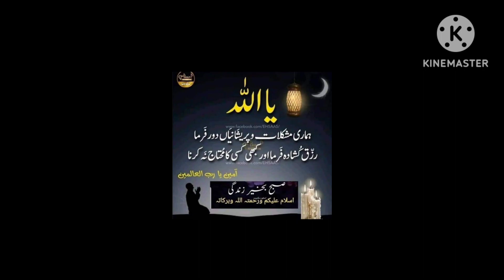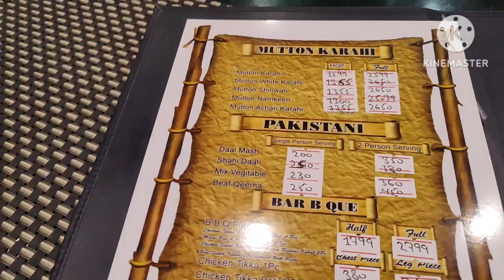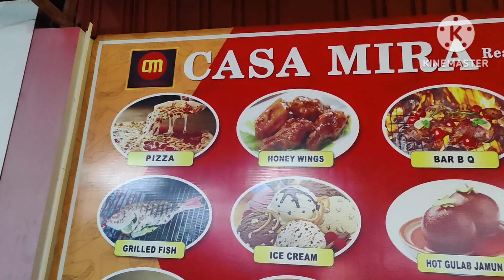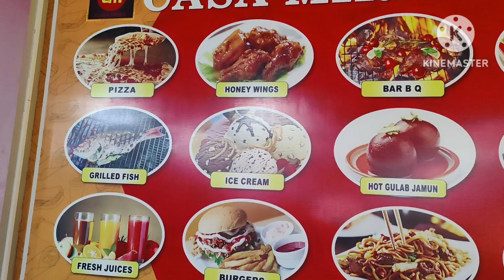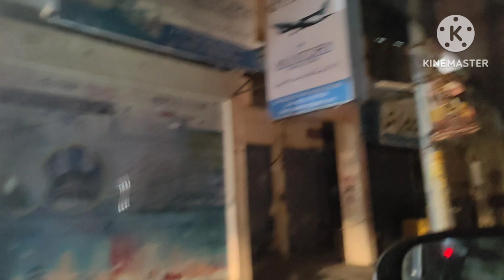3rd day of EID🎊|| Outing🍗💦🩵 Zamzama pe kia hua aur hum ne kesay deal kia| Attock k log KHABARDAR!!!😯